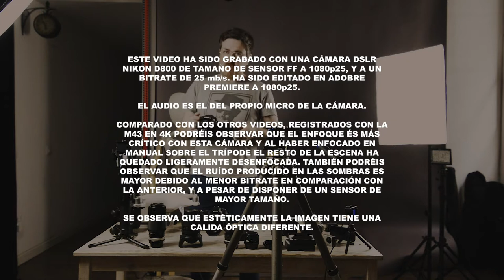Control de una cámara tipo mirrorless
Las cámaras tipo mirrorless al prescindir del espejo que llevan las DSLR orientan toda su operatividad en la intetracción con el sensor, permitiendo añadir opciones de ayuda al enfoque y estabilización que no disponen las DSLR. Sin emabrgo el visor es electrónico y el consumo de batería elevado. En este video vemos el control de una cámara mirrorless.

Este video forma parte del conjunto de contenidos técnicos de la asignatura Laboratori Audiovisual, curso 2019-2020 semestre de primavera, del grado en Bellas Artes de la Universitat de Barcelona. Puede presentar omisiones o incorrecciones que han sido aclaradas en el ámbito interno del curso.